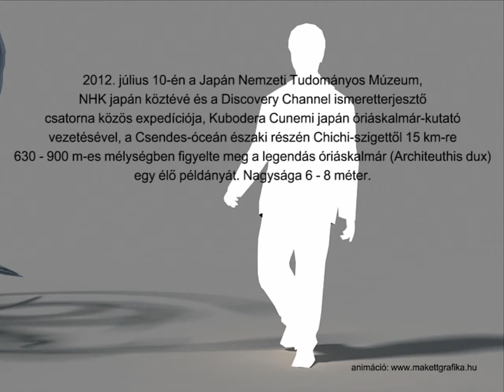Size of the giant squid (Architeuthis dux)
Artistic scale rendering of the giant squid (Architeuthis dux).